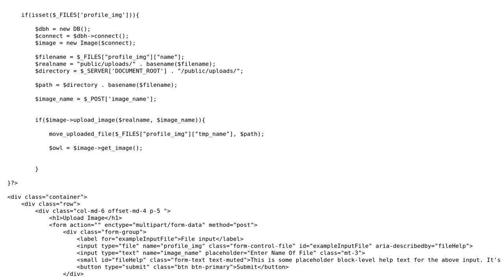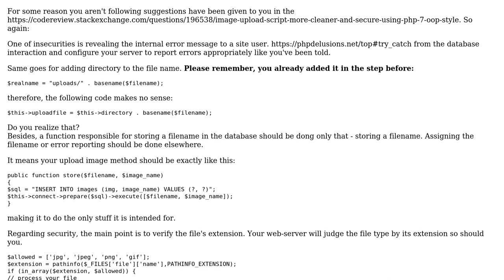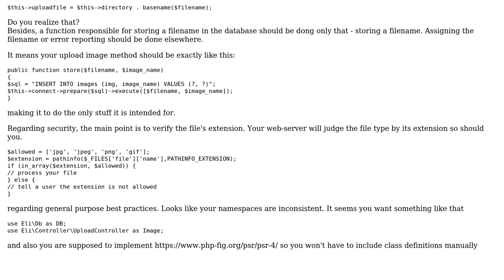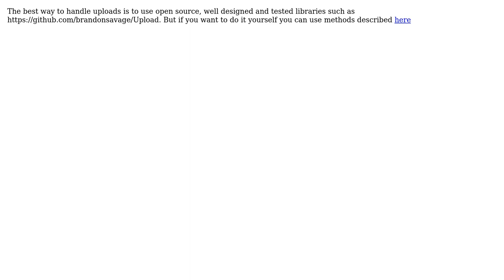Code Review: Upload image using php 7 best practices to make it secure (2 Solutions!!)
Code Review: Upload image using php 7 best practices to make it secure

With thanks & praise to God, and with thanks to the many people who have made this project possible! | Content (except music & images) licensed under CC BY-SA | Music | Images & others | With thanks to user Your Common Sense user Ivan Vartanyan user BARNOWL and the Stack Exchange Network Trademarks are property of their respective owners. You are responsible for your own actions.